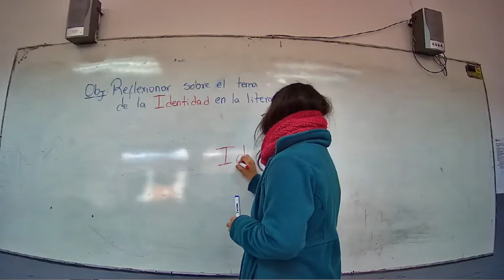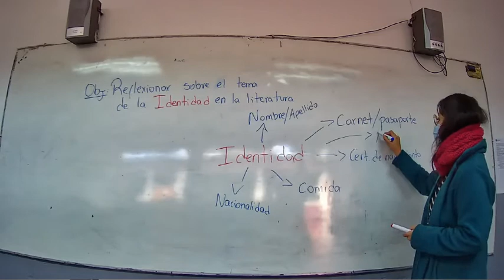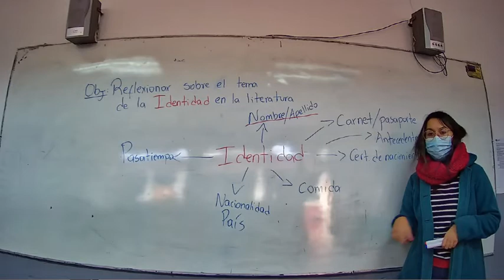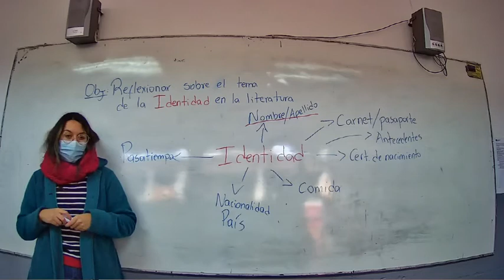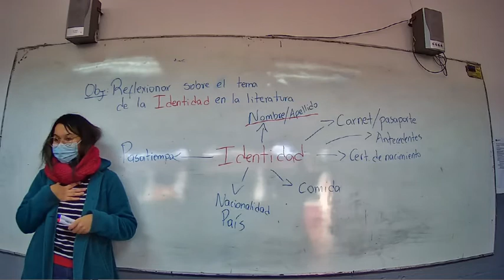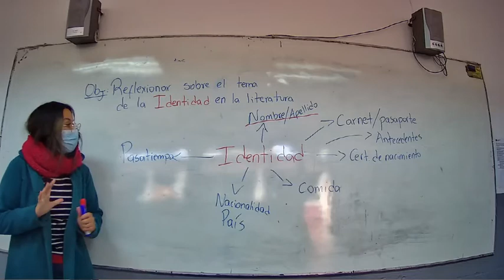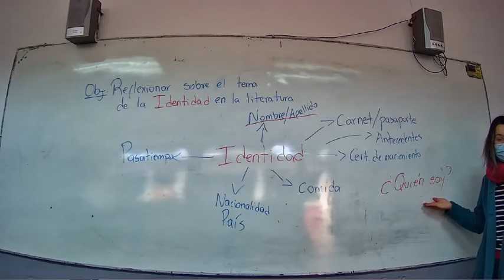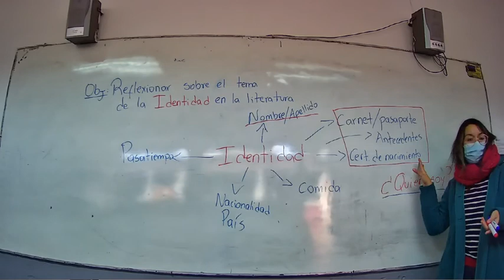Presencial Lenguaje Séptimo 27 julio Clase 2